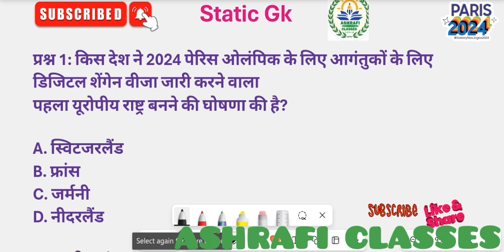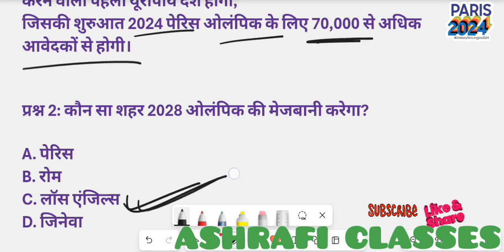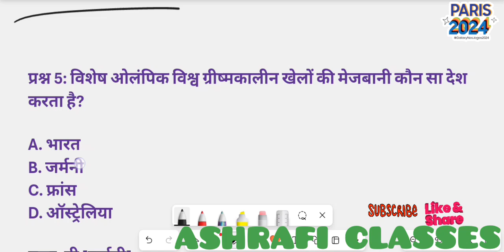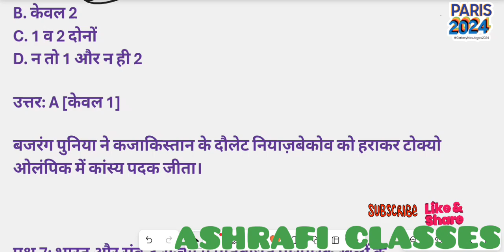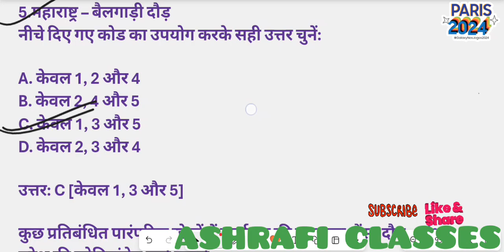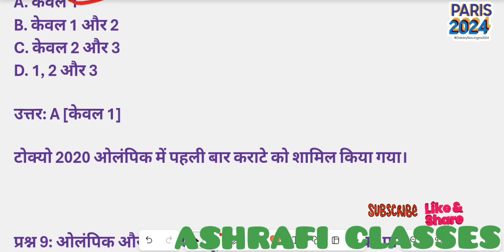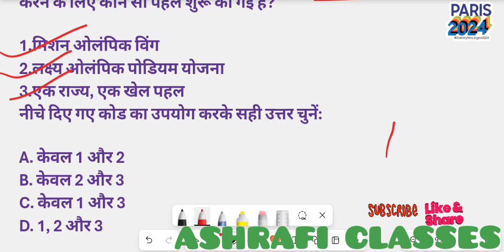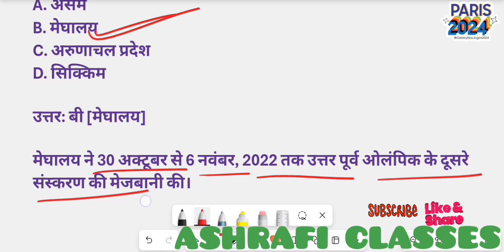MCQ STATIC GK/GS QUESTIONS I CET,RPF CONSTABLE,SI,NTPC,RRB,CHSL,SSC CPO/CGL/GD,ALL EXAM IBy Subhan